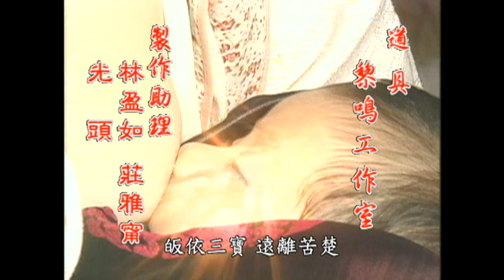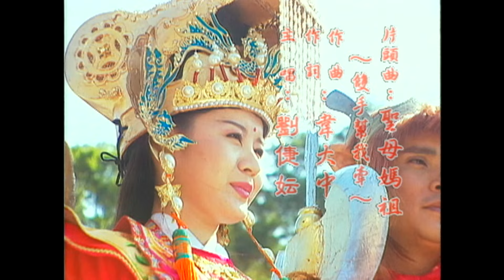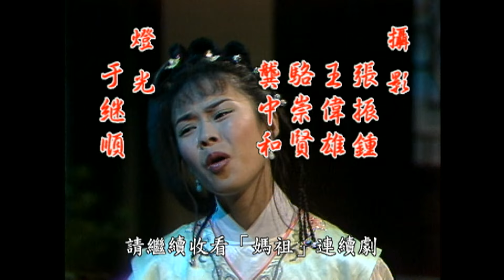媽祖 - 第 111集：媽祖情 (7)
*部分聲音因版權問題，採靜音處理